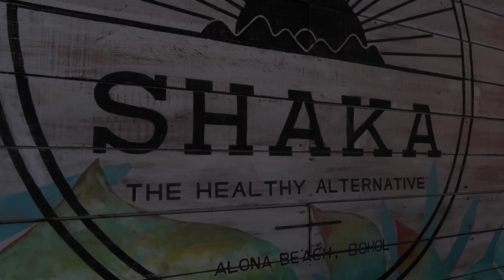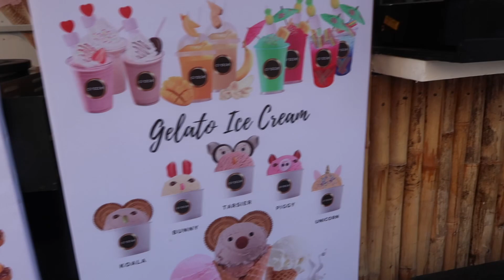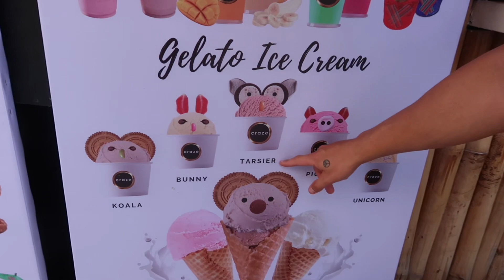First Impressions of BOHOL… What we really think!? 👀🇵🇭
Is it worth exploring Bohol? Bohol is a beautiful island located in the Philippines and in this video we explore the best and the worst of this amazing place. We explore the Chocolate Hills, the Tarsier Sanctuary and Alona Beach and explain abit more about Bohol and its pros and cons.

Enjoy the vlog - Jasmine and Luke 🤍

⏱ | Timestamps
0:00 Intro
0:40 Breakfast
1:21 Fail 1
1:46 Fail 2
3:24 Tarsier Sanctuary
5:34 Fail 3
6:09 Fail 4
6:33 Alona Beach